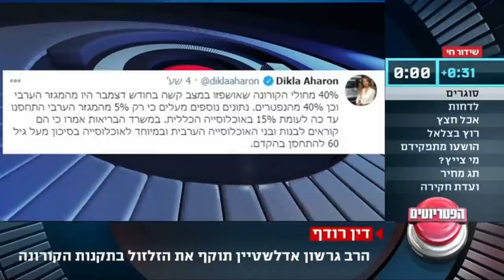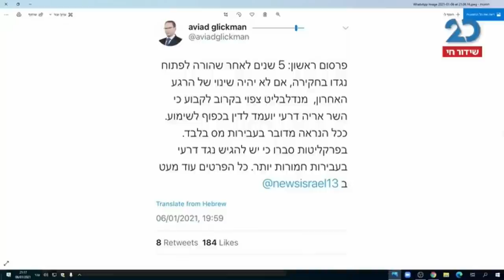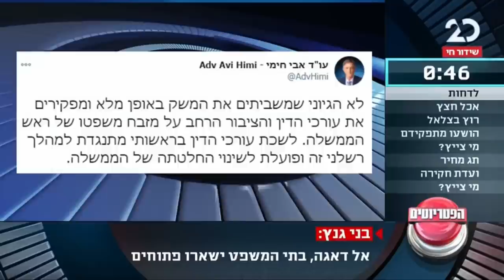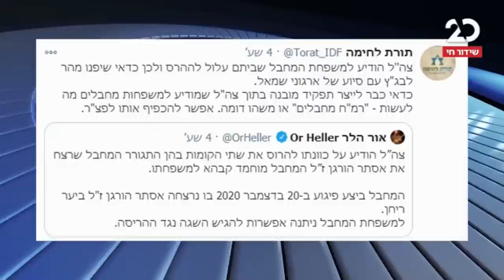הפטריוטים עם ינון מגל | 6.1.2021 | התכנית המלאה